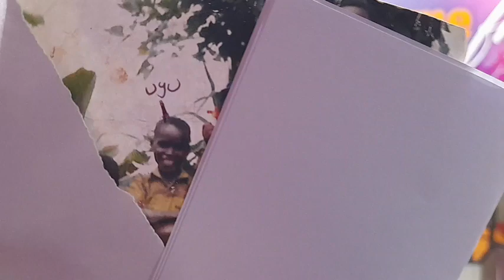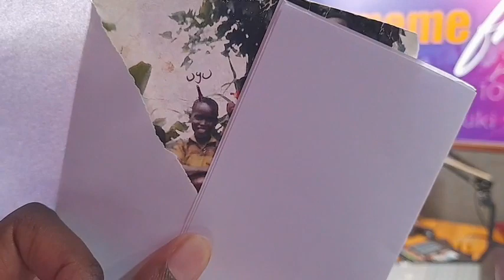Ndatũmire mwana angĩrĩre rũhiũ ndaigana gũcoka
Ndatũmire mwana angĩrĩre rũhiũ ndaigana gũcoka NjanjoYaMuturire Man-Nyari